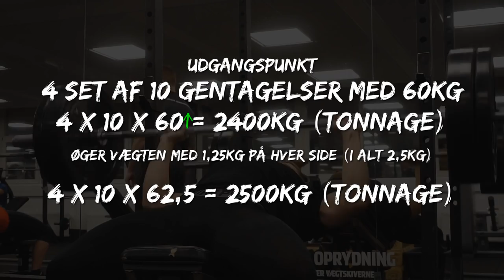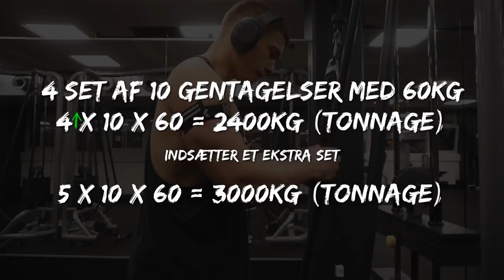Hvad er progressive overload?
Outro sang:
bbno$ - 3mo